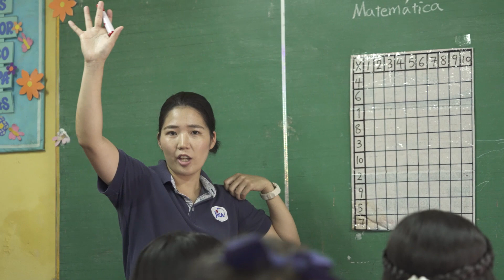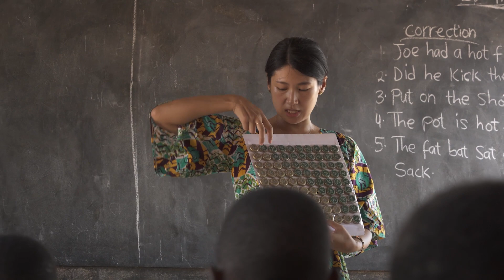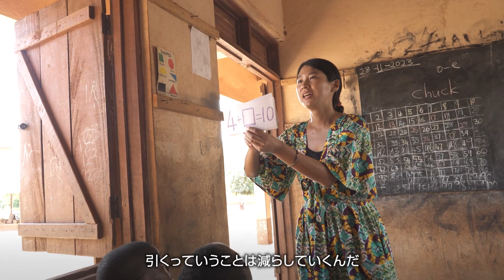隊員の現地活動報告 教育 ロング版